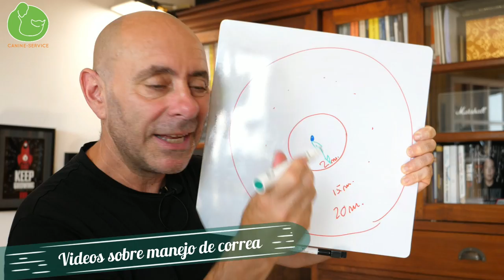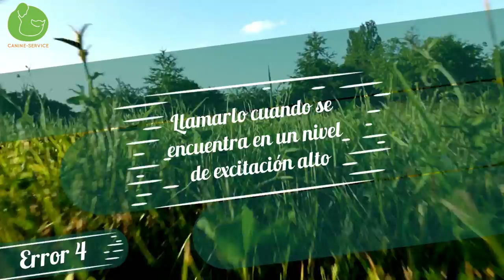5 Errores al ENSEÑAR a tu PERRO a VENIR (Entrenamiento de Llamada)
Hoy revisamos 5 errores que la mayoría de personas cometen al enseñar o entrenar a su perro a venir y a obedecer al llamado. Este es un ejercicio básico de obediencia canina.